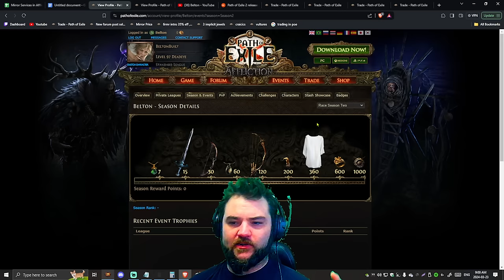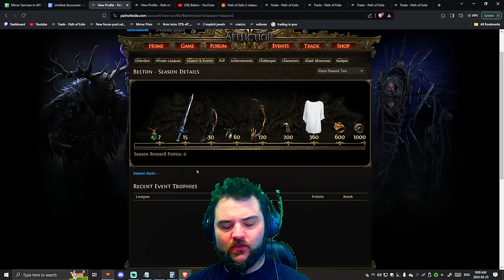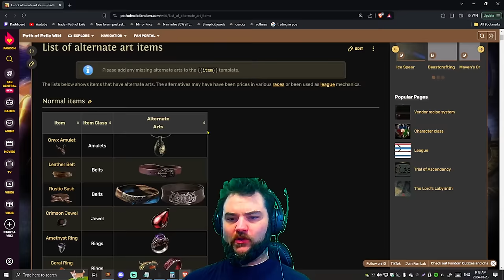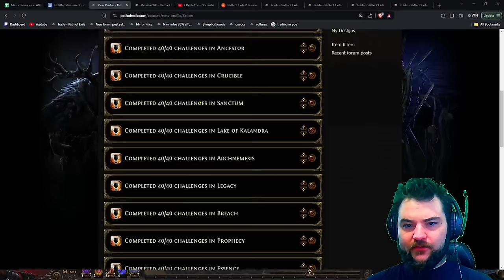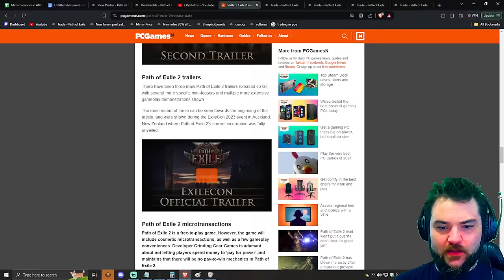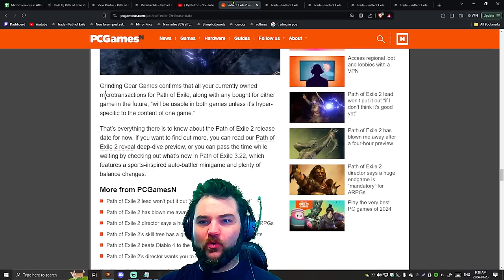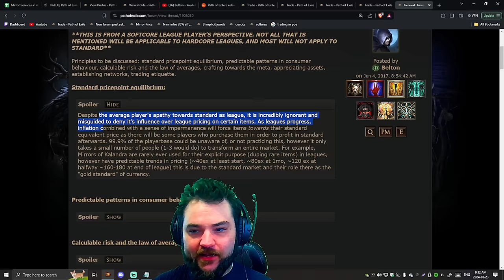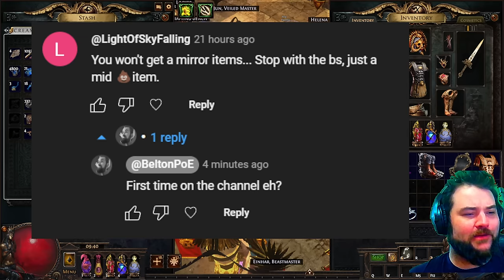This ONE update could change Path of Exile FOREVER [PoE 3.24 Necropolis League]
Check out the video I made explaining new supporter perks/tiers/and benefits; as well as why I am making the change.

0:00 Introduction
1:05 What is an Alt Art/Race Reward
2:26 Demigod’s
3:30 My Race Rewards/Remove Only Tabs/ How to Get Alt Arts in Leagues
4:43 Why Are Alt Arts Valuable/Sought After/ Showing Some Alt Art Skins
9:35 Legacy Items
10:55 Races vs Events
12:15 How many tabs I have on Standard
13:10 What is a foil item / how does that differ and relic items
14:40 Where to find a list of alt arts
15:40 Addressing Comments About Standard Players/ These Changes
16:50 My reply to these comments / introduction to core arguments as to why this change matters
17:05 MTXs fund PoE’s Development
17:35 In Game MTXs provide an alternative for countries with poor FX rates
18:35 Ways to Get MTXs without Paying
19:24 Why achievement based skins matter for games
20:49 Why Standard Matters as a League for the acquisition of these skins/MTXs- even in temp leagues
22:18 What GGG is changing with alt arts going forward (how it works)
23:30 Creating long term value for players from PoE into PoE 2
24:30 GGG’s statement about MTXs between PoE and PoE 2
25:50 The price of some alt arts and demogod’s
26:50 Analyzing Player numbers in leagues / what most players do with their currency they have earned
27:58 What Do players aspire to/ how do they motivate themselves / feel sense of accomplishment
29:12 Why this is beneficial for GGG and how it makes Standard finally “matter” for the average player
30:40 Why do I bother making so much money in leagues
32:00 GGG doesn’t want to lose 80% of their customer base throughout temp leagues
32:40 Matching Destroyable Alt Arts with MTXs will encourage more store purchases
33:15 This validates the effort of many collectors and fulfils a promise
33:45 How this helps my content & channel focus
34:50 Time to Rethink Standard, and Congratulating Standard players
35:38 Summarizing bullet points of why this change is good
36:55 Speculating on the nuance of how it will be implemented. Discussing vague wording.
38:01 Important note about Demigod’s items/skins and thoughts on character size
40:30 How this change can help the standard economy and potentially combat RMT
42:00 Funny comment from new viewer on YouTube short
42:40 Exiting comments about video
43:10 Thank you to Patrons and Quick description of new Patreon overhaul and how to support the channel